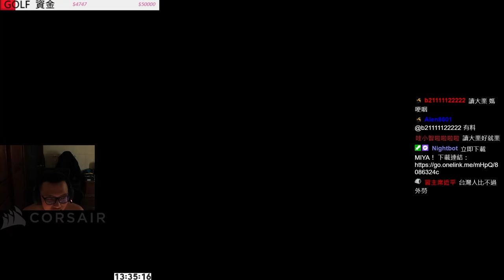給社會新鮮人的話😭！台灣平均薪資5萬6？勞工阿賢👷‍♂️親自大談ㄏ廠工作血淚史丨🔫冠賢🔫 【精華APEX】by Winnie